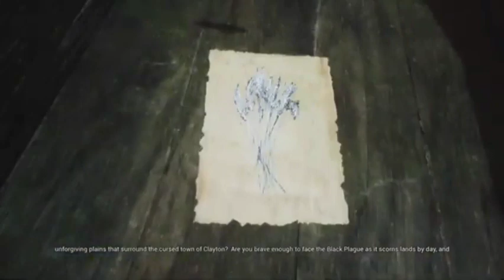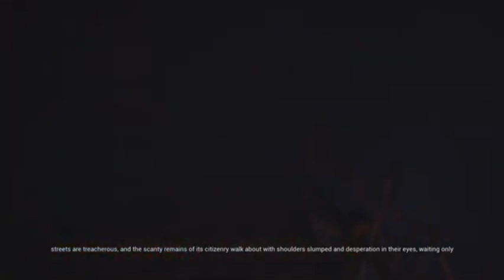Black Death the game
I do a playthrough of Black Death: A Tragic Dirge video game on PS4. even tho I played it on PS5 really lol. But enjoy this interesting tale of a small town that was effected by the Black Plague way back in the old day's.
(all collectibles are collected as well)